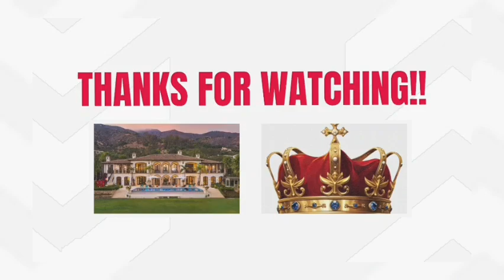Olympic Clash Reignites | Queen Letizia vs Queen Mary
Discover the reasons behind the resurfacing conflict between King Frederik and King Felipe at the Olympics in this intriguing video analysis!